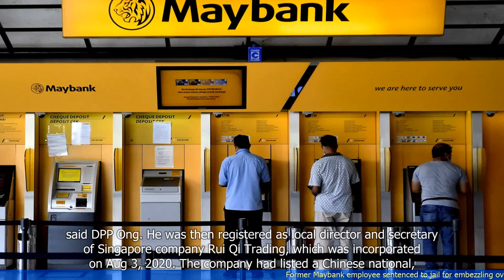Former Maybank employee sentenced to jail for embezzling over $14 million from workplace safe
- A former Maybank employee has been sentenced to jail for stealing over $14 million from the workplace safe.
- The employee, a 38-year-old woman, had worked at Maybank for 10 years and was responsible for managing cash in the safe.
- She used her position to gradually take money from the safe over a period of two years.
- The theft was discovered when Maybank conducted an internal audit and found a significant amount of money missing.
- The woman admitted to the crime and pleaded guilty in court.
- She was sentenced to 11 years and 10 months in jail, the longest sentence for a criminal breach of trust case in Singapore.
 🔒 Tag Video: -  Maybank employee -  jail sentence -  embezzlement -  $14 million -  workplace safe -  Former employee - A former Maybank employee has been sentenced to jail  -  The employee embezzled over $14 million  -  The money was taken from the workplace safe  -  🎤 Today News 9/28  -    Today 9/28  -   News 9/28  -     -  🎤 Today News  -   Today  -  News  -
🎬🌍🌎🌏 Maybankemployee jailsentence embezzlement #$14million workplacesafe Formeremployee AformerMaybankemployeehasbeensentencedtojail Theemployeeembezzledover$14million Themoneywastakenfromtheworkplacesafe #🎤TodayNews9/28 Today9/28 News9/28 # #🎤TodayNews Today News #"